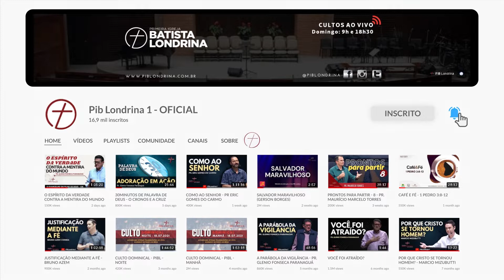SANTA LÍNGUA - 6 | Efésios 4:29 | Pr. Maurício Marcelo Torres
Mensagem de domingo pregada na Primeira Igreja Batista em Londrina.